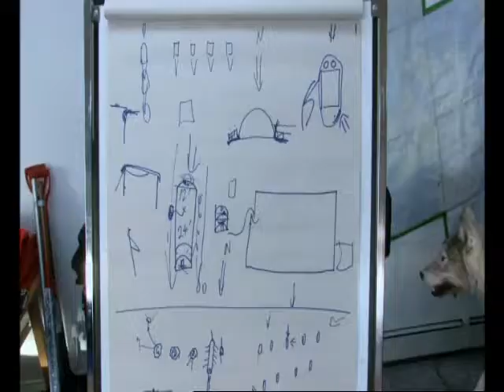Earth Reporters Trailer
My City and Your City
Saint Louis, former capital of Senegal, is the city most threatened by sea level rise in the whole of Africa -- with thousands facing upheaval every year as a result of floods during the annual rainy season. Now Saint Louis' charismatic mayor, Cheikh Mamadou Abiboulaye Dieye wants to bring the plight of his 250,000 citizens to the world stage.
Sear Change
Dr Susan Wijffels, one of the world's top oceanographers, works at the forefront of scientific discovery. We follow Susan and her colleagues as they collect and interpret data from an array of free floating oceanic robots.
Beating Plague
Dr Dickens Chibeu tells the story of how one of the world's most destructive diseases has been stamped out. How have they done it and what does eradication mean for the future of animal and human health?
Burning Questions in the Freezing Cold
Are melting ice sheets and glaciers disrupting global oceanic circulation? A team of scientists has set out to the Arctic to try and gather vital data.
Damming the Mekong
The mighty Mekong River flows through six nations - and 60 million people rely on it for food and their livelihoods. But this region of the world is also marked by widespread poverty, and controversial proposals to utilize its natural resources to fund much needed economic development, are giving rise to a highly emotive debate.